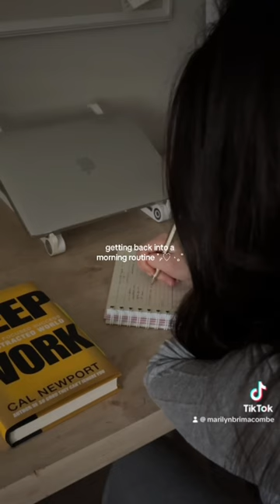getting back into the swing of things 🤍 gettingmylifetogether morningroutine morning vlog ing